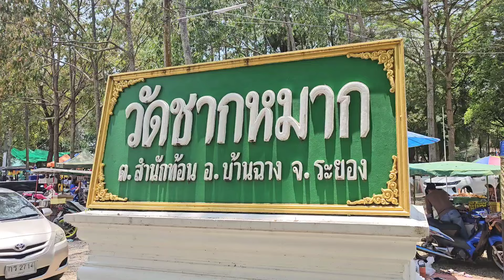นักเรียนจ่าทร. 433 นาย บรรพชาสามเณร